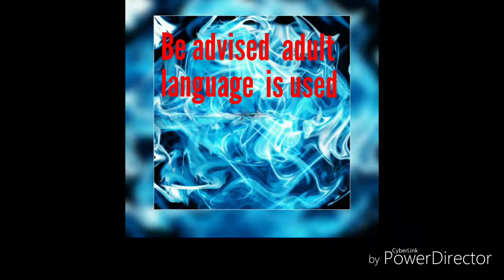Fallout 4 episode 55 synth gab at Libertalia